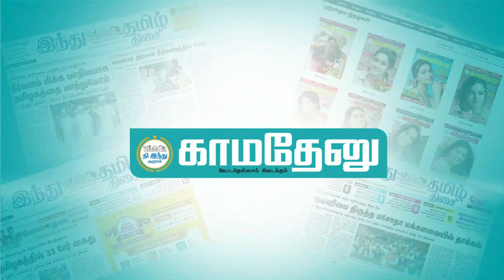Sunny Leone உடன் மேடையில் நடனமாடிய GP Muthu! OhMyGhost| BB6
Facebook.com/KamadenuTamil
Twitter.com/KamadenuTamil
Sharechat.com/KamadenuTamil
Instagram.com/kamadenuTamill